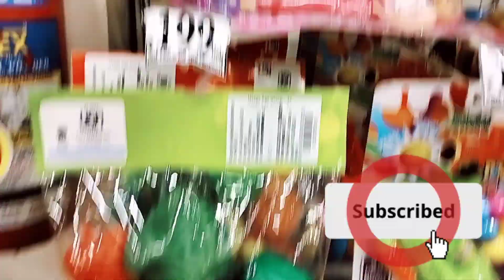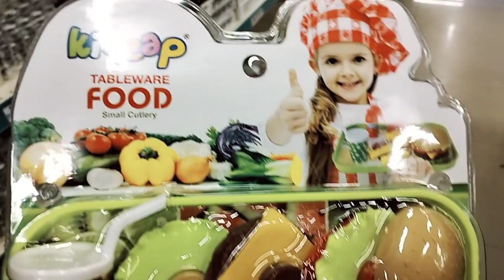Dmart Toys-1#cartoon toys chocolate train kidsvideo videosforkids youtube Shreyansh Funschool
This Channel has been made to entertain and educate kids in funny and interesting ways.